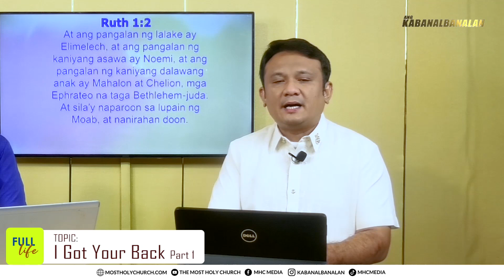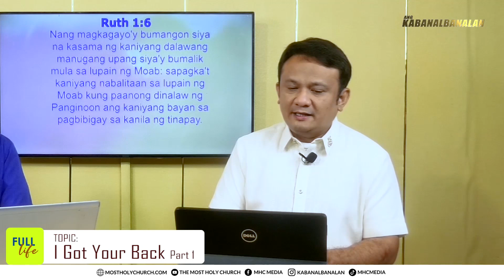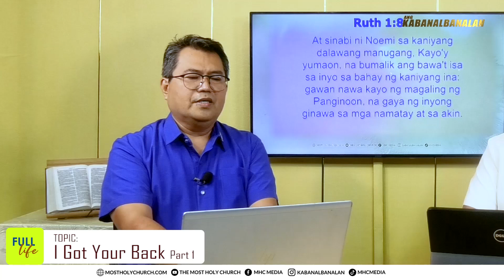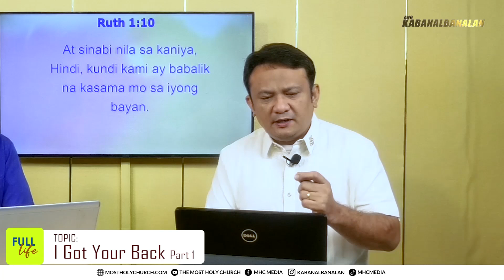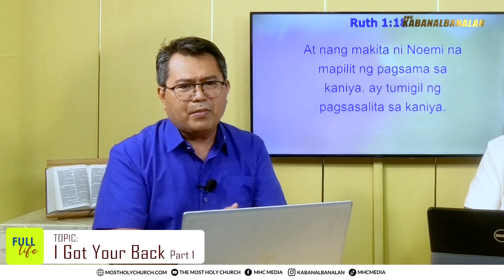Full Life | 06 August, 2024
"When God is all we have, we can achieve a FULL LIFE!"
Panoorin ang programang FullLifeMHCGCJ sa pagtalakay sa Ikalawang Bahagi ng "I Got Your Back Part1".